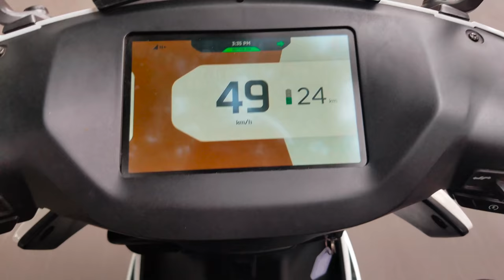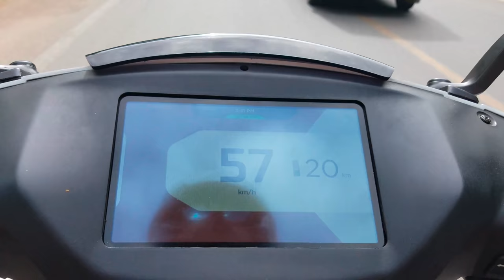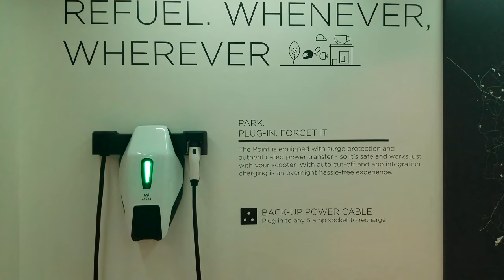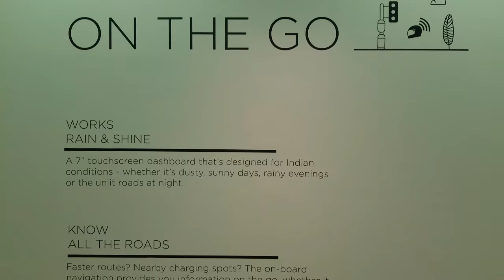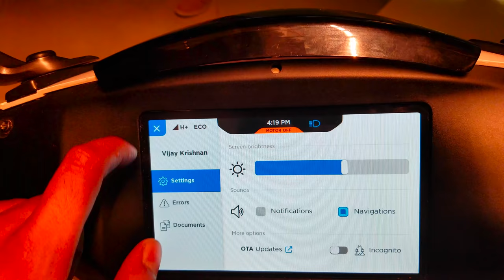Ather 450 - Faster than Activa ? | Top Speed | First Ride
See the first review and test ride as a normal consumer of Ather 450 Electric smart scooter.